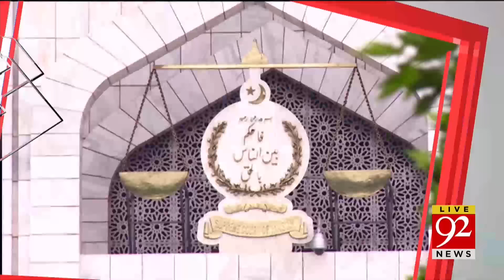Ali Amin Gandapur Big Announcement | PTI Jalsa | 11 AM Headlines | 92NewsHD